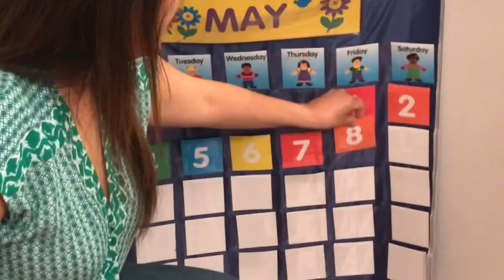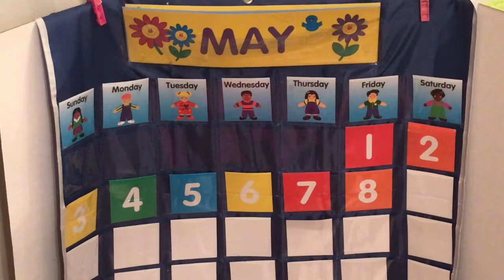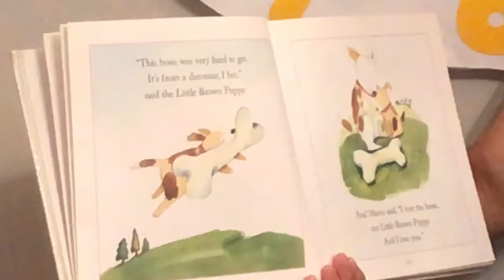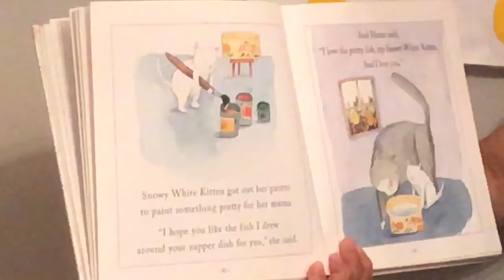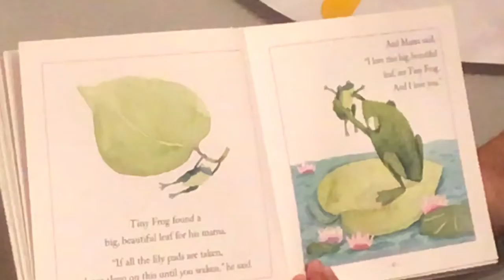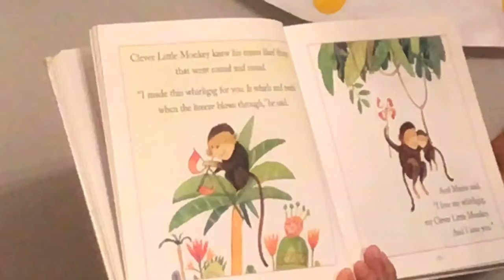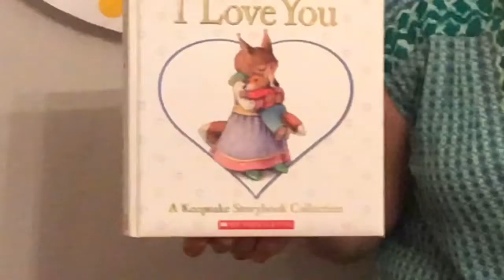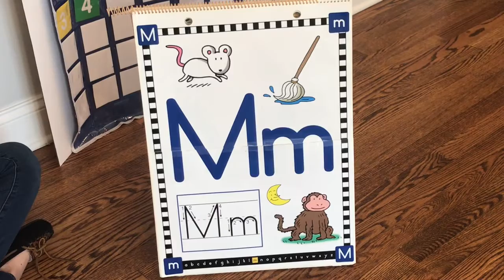Miss Marilyn 2’s Fri. May 8,2020